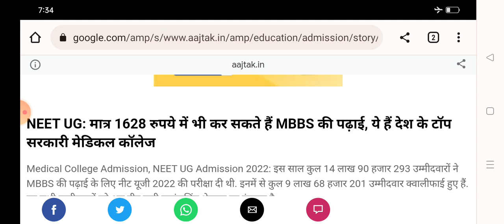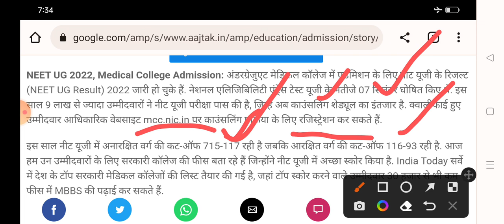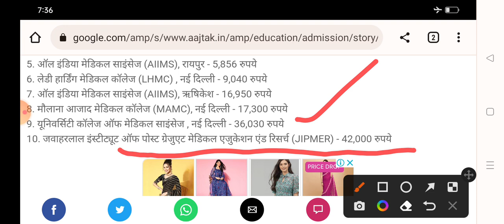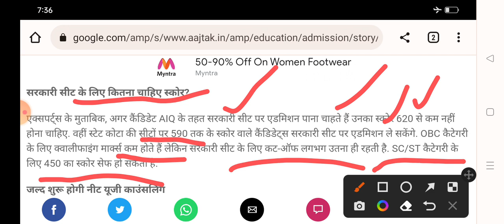good news | मात्र 1628 रुपये में भी कर सकते हैं MBBS की पढ़ाई | सीट के लिए कितना चाहिए स्कोर? | neet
500 से कम MARKS पर कौन सी काउंसलिंग में भाग लें
400 से 500 मार्क्स के बीच कितना रैंक आएगा, कौन सा कॉलेज मिलेगा || neet marks vs rank | neet UG 2022
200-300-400 मार्क्स हैं तो कौन सा कॉलेज मिलेगा || कम मार्क्स में आप क्या करें?